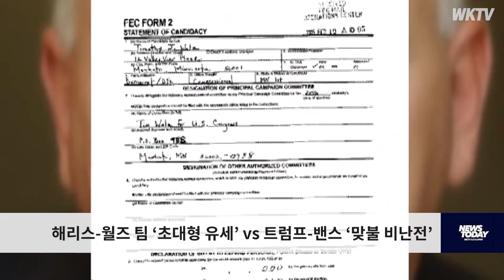해리스 월즈 팀 ‘초대형 유세’ vs 트럼프 밴스 팀 ‘맞불 비난전’